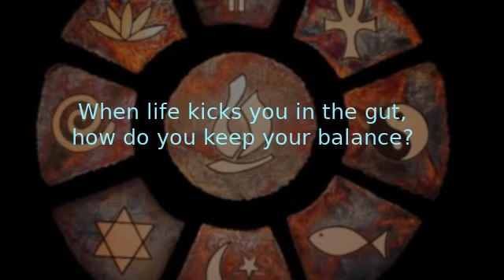Keeping your balance in an unbalanced world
Recorded at Auckland Unitarian Church 12th June 2022

0:00 Welcome
1:30 Opening Words
3:19 Opening Song
7:25 Chalice lighting
8:40 Song
9:08  Readings
15:42  Keeping your balance in an unbalanced world
28:54 Closing Songs
30:40 Closing Words
31:08  Extinguishing the Chalice
31:31 Meditation / Conversation Starter